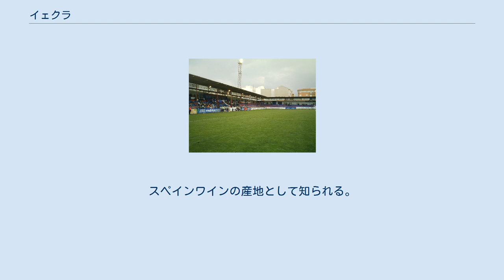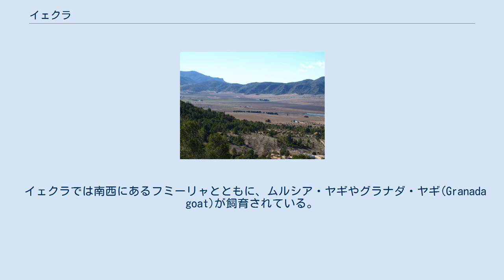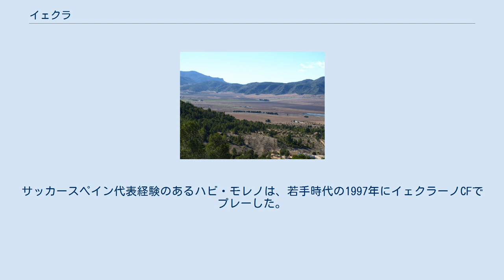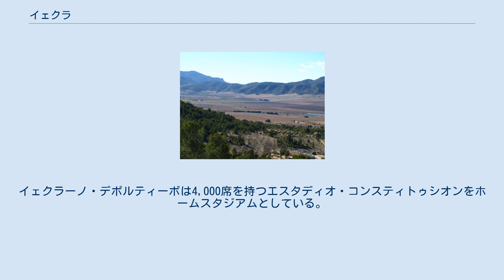イェクラ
イェクラ(スペイン語: Yecla)は、スペイン・ムルシア州のムニシピオ（基礎自治体）。
2016年の人口は34,037人。
スペインワインの産地として知られる。
イエクラと表記されることもある。
 サリーナス山地 ムルシア州の最北端にある自治体であり、バレンシア州アリカンテ県ビリェーナ、ピノーソ、カスティーリャ＝ラ・マンチャ州アルバセテ県フエンテ＝アラモ、モンテアレグレ・デル・カスティージョ、アルマンサ、カウデテと境界を接している。
 面積は607.7kmであり、標高は602m。
ムルシア州の州都ムルシアからの距離は96km。
南西のフミーリャとイェクラの2自治体でアルティプラーノ郡を構成している。
自治体名と同名の中心集落のほかに、23km離れてラスパイ集落がある。
サリーナス山地(1238m)、アラビ山(1065m)、マグダレーナ山地(1038m)などに囲まれている。
 著作家のアリソンとホセ・ルイス・カスティージョ＝プチェはともにイェクラ生まれであり、イェクラの学校には両名の名前が冠されている。
 イェクラでは南西にあるフミーリャとともに、ムルシア・ヤギやグラナダ・ヤギ(Granada goat)が飼育されている。
19世紀中頃以降は農業が卓越し、主にブドウ、オリーブ、アーモンド、穀物を生産している。
20世紀前半には家具製造業も勃興し、今日では家具製造の町としても知られている。
イェクラ家具フェアの開催地であるほか、常設の家具展示場も置かれている。
 イェクラ (DO)の範囲 イェクラの自治体域を含むムルシア州北部には、スペインワインの原産地呼称制度であるデノミナシオン・デ・オリヘン(DO)に認定されているイェクラ (DO)がある。
南側と西側はフミーリャ (DO)に、北側はアルマンサ (DO)に、東側はアリカンテ (DO)に、完全に囲まれている。
イェクラ (DO)はモナストレル種を用いた赤ワインで知られる。
 この地域では2000年以上前からブドウ栽培とワイン生産が行われており、古代ローマ人によって導入されたと考えられている。
19世紀末にはフランスワインの産地がヨーロッパブドウの白化症状で大打撃を受けたため、フランス人ワイン商人がイェクラ地域のワイン生産に関与するようになった。
1975年にはスペインの原産地呼称制度であるデノミナシオン・デ・オリヘン(DO)に認定された。
 イェクラ (DO)のブドウ畑は標高400m-800mにあり、地中海とメセタ（ラ・マンチャ地方）の遷移地帯にある。
土壌は石灰質であり、表土は砂質で水はけがよい。
気候は地中海性大陸性気候であり、乾燥した長い夏季、穏やかな冬季が特徴である。
夏季の最高気温は摂氏39度に達し、冬季の最低気温は摂氏マイナス5度に達する。
年降水量はわずか300mmであるが、春季と秋季には暴風雨に見舞われることがある。
日照時間は年平均3,000時間と長い。
 エスタディオ・コンスティトゥシオン 1950年にはサッカークラブのイェクラーノCFが創設され、11シーズンをセグンダ・ディビシオンB（3部）で、18シーズンをテルセーラ・ディビシオン（4部）で過ごした。
1989-90シーズンにはテルセーラ・ディビシオンで優勝した。
サッカースペイン代表経験のあるハビ・モレノは、若手時代の1997年にイェクラーノCFでプレーした。
 2004年にはイェクラーノCFが解散し、後継クラブとしてイェクラーノ・デポルティーボが創設された。
2004-05シーズンは地域リーグ1部で1位となって昇格し、2005-06シーズンはムルシア州リーグで2位となって昇格した。
2006-07シーズンは初めてテルセーラ・ディビシオンでプレーし、2009-10シーズンは2位となって昇格した。
 2010-11シーズンは初めてセグンダ・ディビシオンBでプレーしたが、19位で降格した。
2011-12シーズンはテルセーラ・ディビシオンで優勝して昇格したが、2012-13シーズンはセグンダ・ディビシオンBで20位となって降格した。
イェクラーノ・デポルティーボは4,000席を持つエスタディオ・コンスティトゥシオンをホームスタジアムとしている。